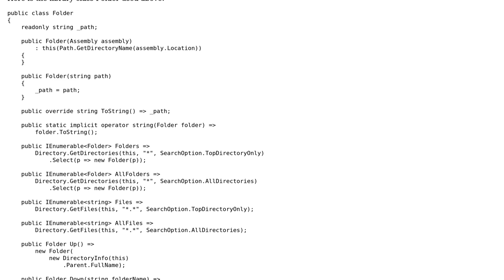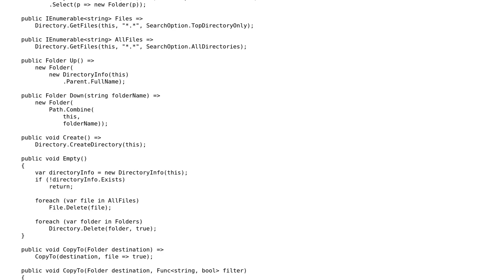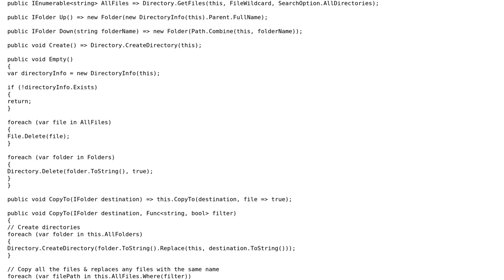Code Review: File system manipulation helper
With thanks & praise to God, and with thanks to the many people who have made this project possible! | Content (except music & images) licensed under CC BY-SA | Music | Images & others | With thanks to user Jesse C. Slicer user Dmitry Nogin and the Stack Exchange Network Trademarks are property of their respective owners. You are responsible for your own actions.